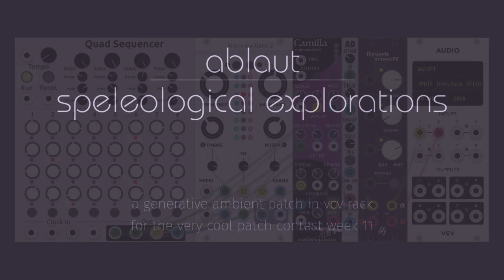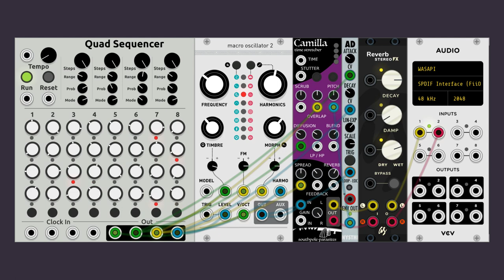speleological explorations [vcp-11] 48 hp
my third patch for the very cool patch contest, week 11

this one is more abstract, and uses the recently open-sourced macro oscillator 2 (a.k.a. plaits)